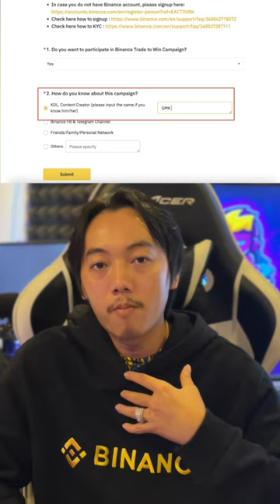Giveaways មុនពេលទៅបារាំង | Binance 10BUSD iPhone 13 iPad Apple Watch | GMK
ឡូយមែន! គ្រាន់តែ Trade ដើម្បីវិនិយោគសោះ ក៏អាចឈ្នះរង្វាន់ដែរណ៎!​
ដឹងអត់ចាប់ពីថ្ងៃទី 7 ដល់ ថ្ងៃ 21 កញ្ញា នេះតទៅរាល់ការ Trade របស់អ្នកចាប់ពី 10$ (Spot) ឡើងទៅនឹងមានឱកាសឈ្នះរង្វាន់ ដូចជា Iphone 13 mini, IPad, AppleWatch, និង រង្វាន់​ប័ណ្ណ Vocher $100 និង $10 ជាច្រើនរង្វាន់ទៀត។